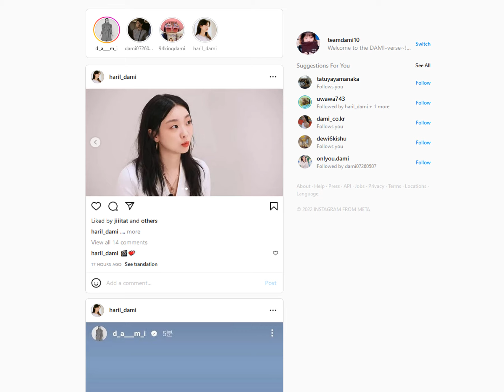Dami's 21st IG story: one more coffee truck for The Great Flood~~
Always nice to see them~~ 😍 🥰